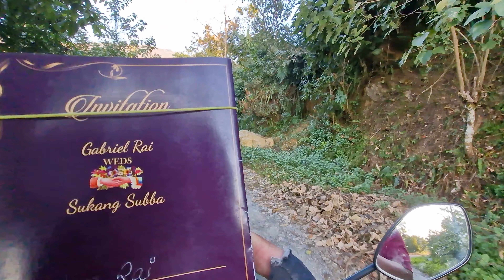# Darjeeling_kamjor_marrawma !sorry late post#Albin_rai_official🥰